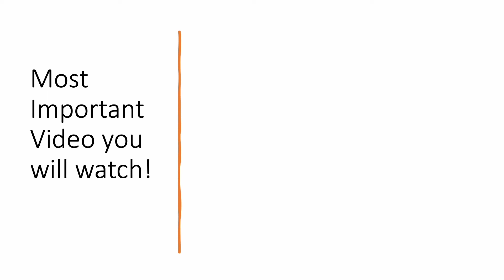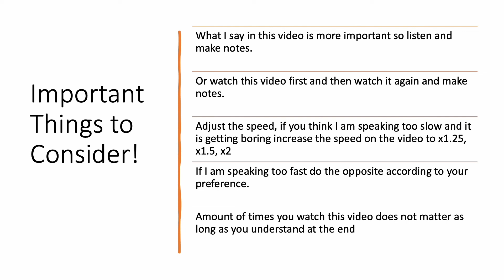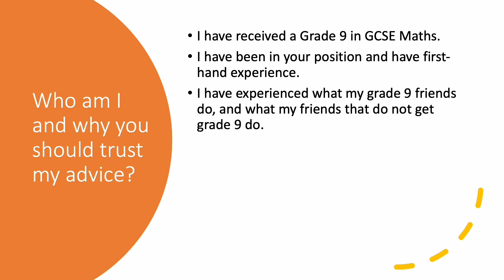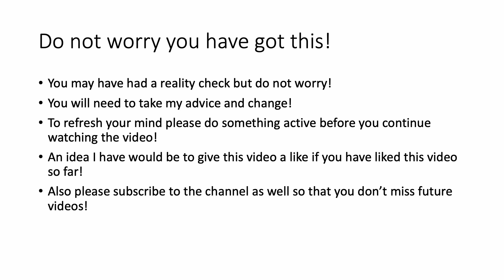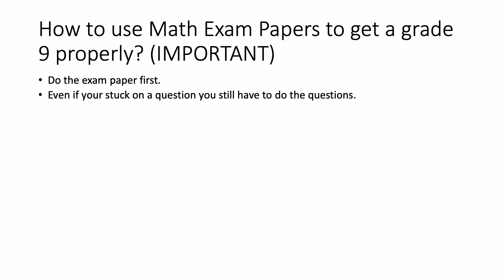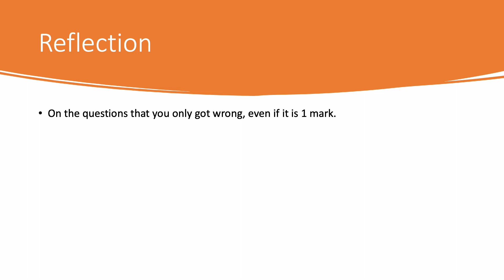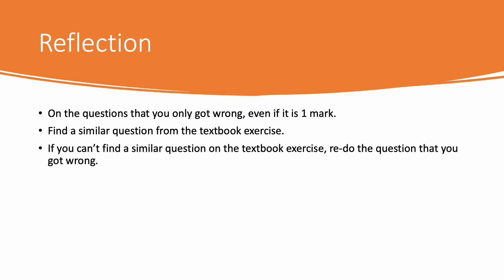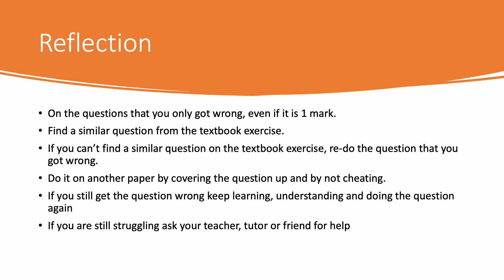HOW to USE PAST PAPERS and MARK SCHEMES?✅HOW to EFFECTIVELY STUDY?📚(*underrated revision technique*)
In this video I will explain how to use past papers. I recommend using past papers to revise as it is a very effective gcse revision technique. Many students ask me how to use past papers effectively and I hope this will be a GCSE video you will not regret watching. Please comment your thoughts on my GCSE maths advice. I know you want to know how to get a grade 9 and I hope this video will guide you in the right direction. This video is specifically tailored towards how to get a grade 9 in maths. I will try to provide the best tips and trick on how to use past papers for revision. Knowing how to use exam papers is very important as it helps you achieve the best possible gcse results.

⏳ Timestamps:
0:00 how to use past papers?/how to use exam papers?
0:44 most important video you’ll ever see
1:52 how to effectively watch videos for learning?
3:53 are you ready to learn?
5:03 important advice for students (gcse)
9:33 don't worry you're not alone
13:52 how to use past papers effectively?
33:09 how to use mark schemes to revise?
43:24 best gcse maths websites

The Best GCSE Equipment - Save Time, Money & Ace your GCSEs:
Black Pen
Calculator for GCSE ONLY
Calculator for GCSE, A-Levels, University
Pencil Sharpener
30cm Folding Ruler

○ What to REVISE for GCSE MATHS?✅HOW to STUDY for GCSE Maths?❤️How to get a grade 9 in Maths GCSE?🎉
○ How to use MATHS GENIE?✅GCSE Revision Website📚Maths Genie Past Papers❤️How to get grade 9 in Maths?📖
○ 5 BEST Revision Websites for GCSE Maths✅BEST Revision Resources❤️How to get a grade 9 in Maths GCSE?
○ HOW to USE PAST PAPERS?✅Exam Papers, Mark Scheme📚USING Past Papers to REVISE✨HOW TO GET GRADE 9?❤️